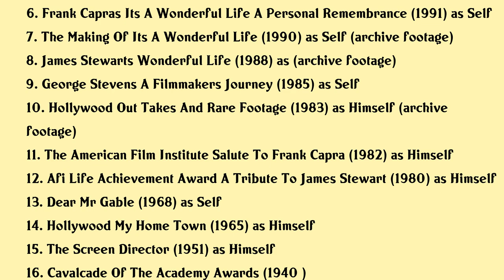Frank Capra Movies list Frank Capra| Filmography of Frank Capra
Frank Capra Full Movies List Filmography of Frank Capra

Latest movies of Frank Capra are:

1. And The Oscar Goes To
2. 1939 Hollywoods Greatest Year
3. Why We Fight
4. Frank Capras American Dream
5. A Personal Journey With Martin Scorsese Through American Movies
6. Frank Capras Its A Wonderful Life A Personal Remembrance
7. The Making Of Its A Wonderful Life
8. James Stewarts Wonderful Life
9. George Stevens A Filmmakers Journey
10. Hollywood Out Takes And Rare Footage
11. The American Film Institute Salute To Frank Capra
12. Afi Life Achievement Award A Tribute To James Stewart
13. Dear Mr Gable
14. Hollywood My Home Town
15. The Screen Director
16. Cavalcade Of The Academy Awards
17. Another Romance Of Celluloid

Complete list of movies acted by Frank Capra are in this video.

Please Comment down your favorite movie of Frank Capra